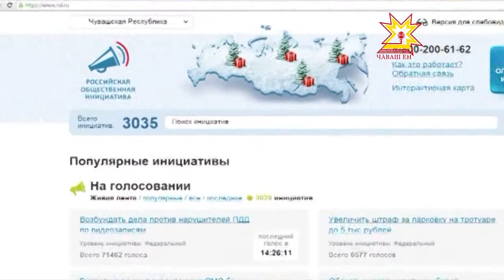Общественные инициативы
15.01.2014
Пересадить чиновников на отечественные автомобили, заставить владельцев животных убирать за своими питомцами или даже отменить транспортный налог. Пока это только инициативы. Но именно от нас зависит, воплотятся ли они в жизнь.